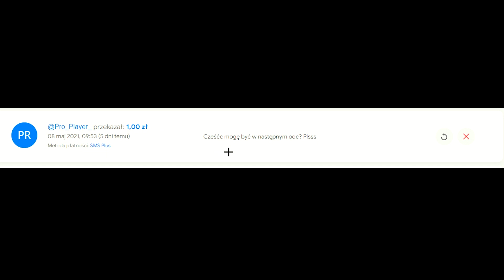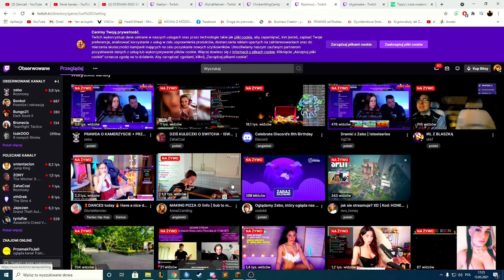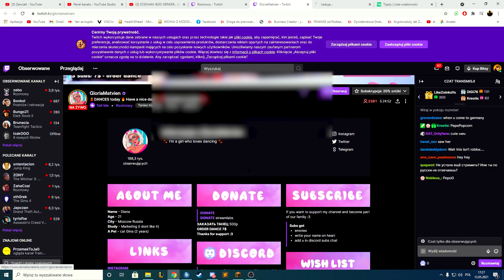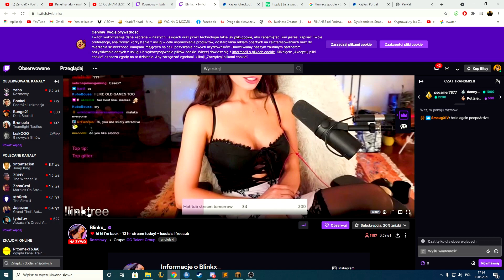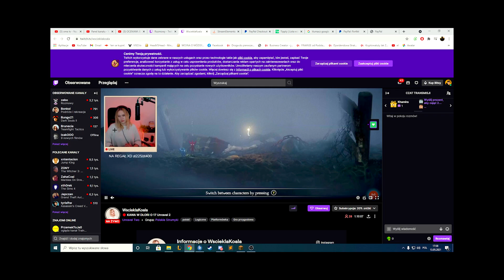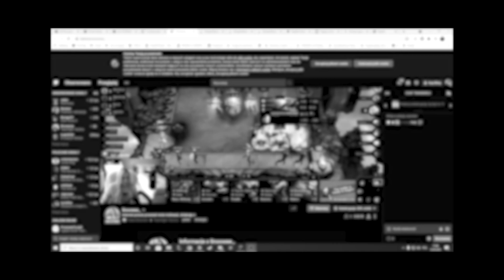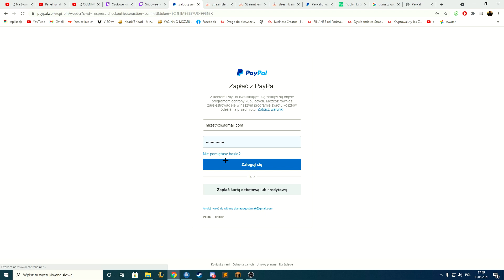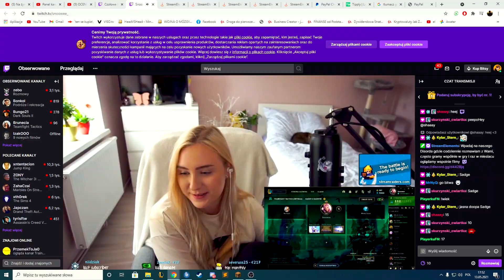DONEJTUJE STREAMERKI NA ICH LIVE! *zrobiła to...*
serwer gta v rp: dc.star-rp.pl
► MOJ SERWER:
👾 MC: starmc.pl
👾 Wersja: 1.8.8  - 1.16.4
👾 TS3: - ts.starmc.pl